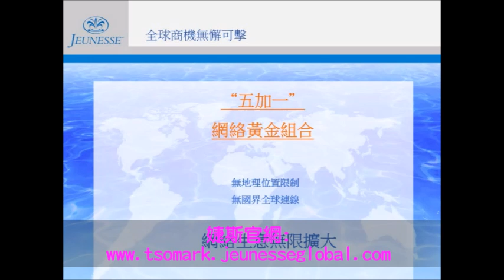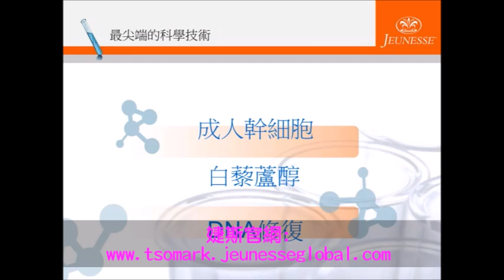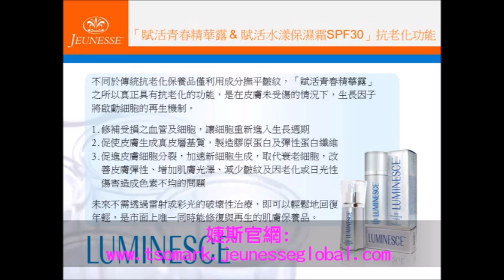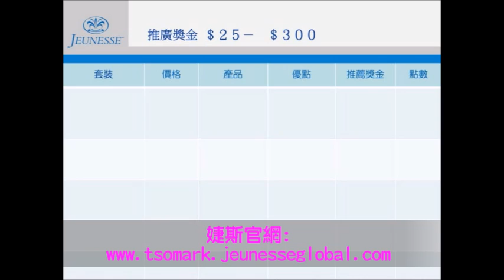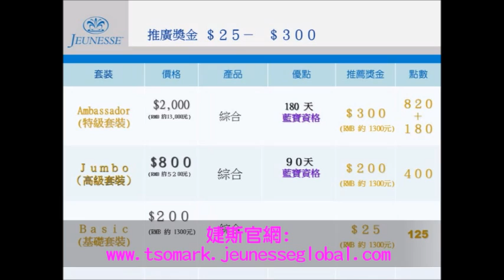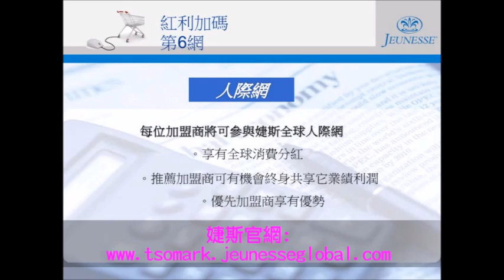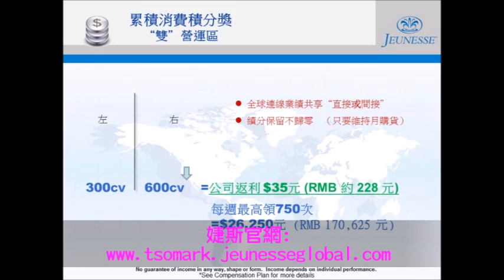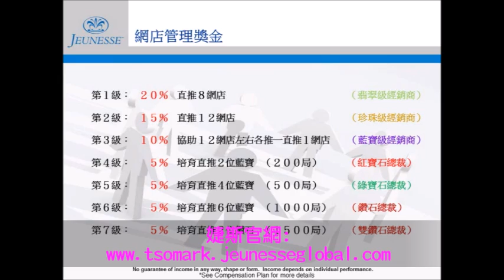美商婕斯 5+1黃金組合